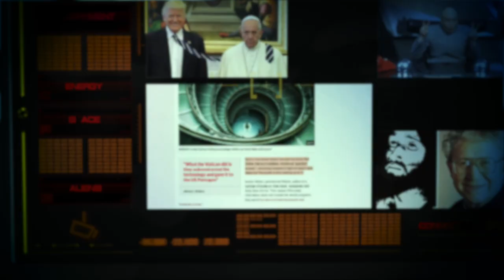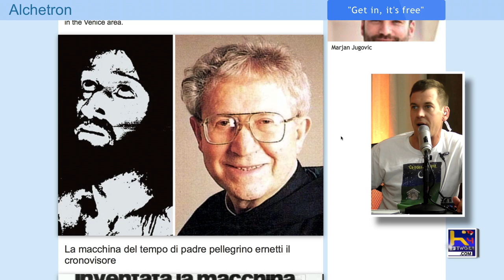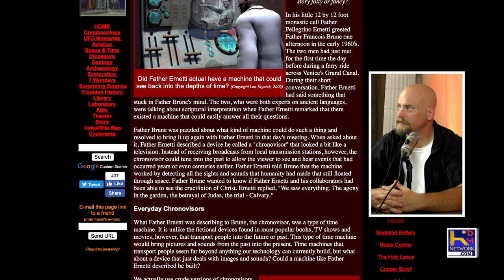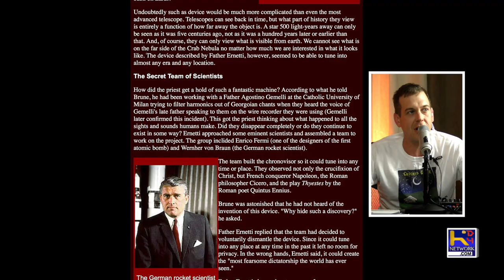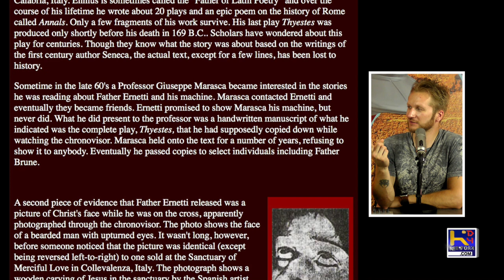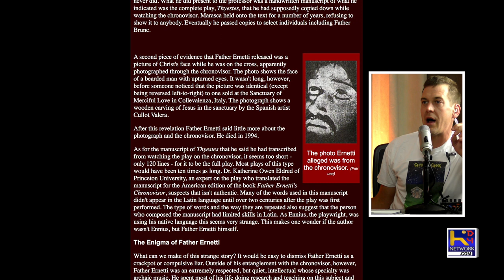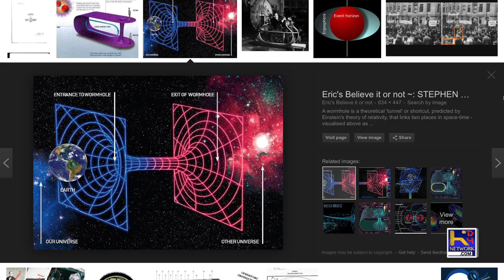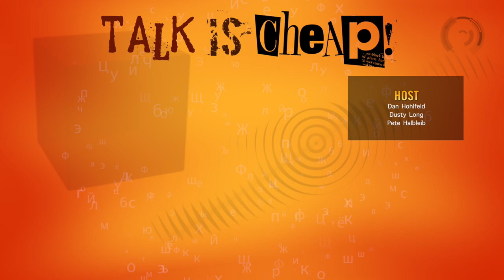TALK IS CHEAP [Ep074] Father Ernetti and his Chronovisor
Father Ernetti had a "Time Machine" that he called The Chronovisor.  He allegedly went back and snapped a picture of Christ on the Cross.  Does the Vatican still have this today?

Hosts:
Dan Hohlfeld
Dusty Long
Pete Halbleib

The CIA secret weapon WikiLeaks DIDN'T reveal: 'A time machine it got from the VATICAN'

Theme Song

“Art Now”
by Alex